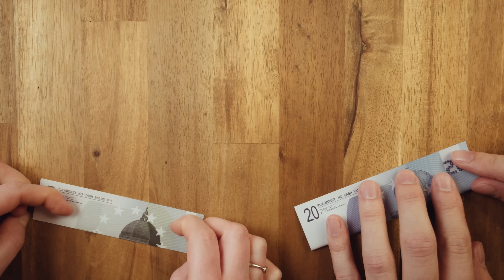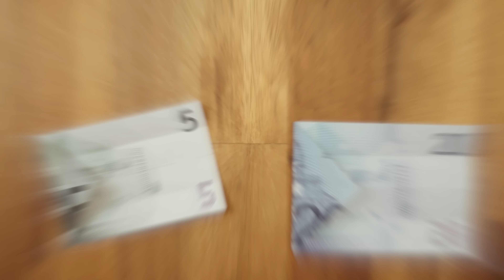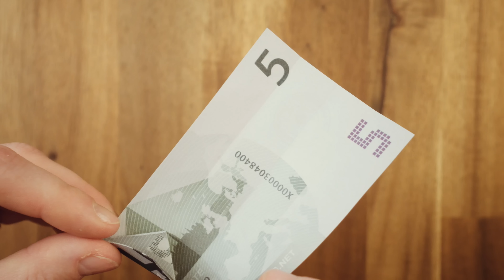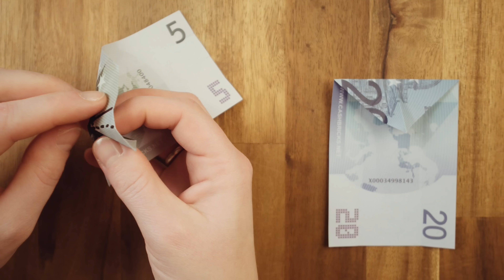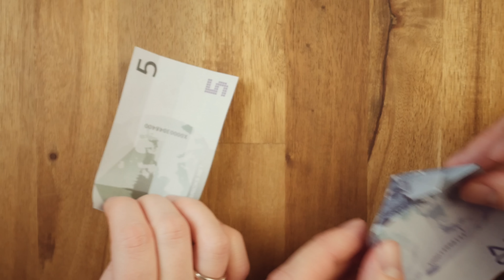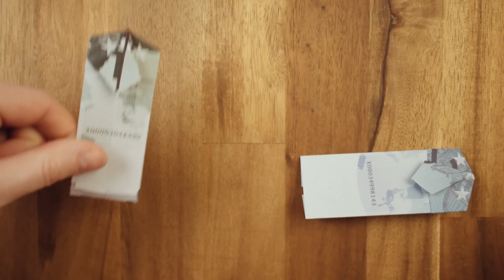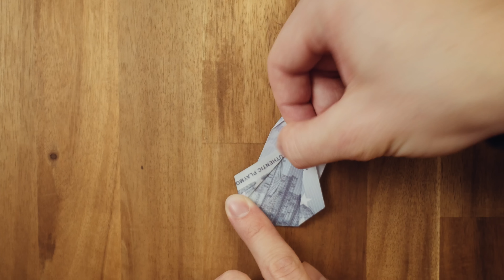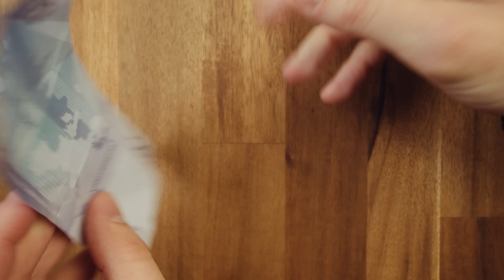Geldschein falten HEMD mit KRAWATTE, Geldgeschenke Hochzeit, 4K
Geldschein falten Hemd mit Krawatte: Originelle Geldgeschenke zur Hochzeit selber machen! Origami Anleitung zum Falten von Hemd und Krawatte aus einem Geldschein.
- Mein Amazon-Partnerlink (Wenn du auf diesen Link klickst und irgendwas bei Amazon kaufst - es muss kein Origami Papier sein - dann bezahlst du den gleichen günstigen Preis wie immer und ich bekomme eine kleine Provision von Amazon bezahlt).

Vielen Dank für deine Unterstützung meines Falt-Kanals!

Videos mit Geldscheinen werden mit Spielgeld in Originalgröße gefaltet, weil damit die Faltkanten am besten sichtbar sind. Trotzdem funktionieren die Faltungen auch mit echtem Geld!

(Wenn du über diesen Partnerlink einkaufst, dann bekomme ich eine kleine Provision und du bezahlst den gleichen Preis wie normalerweise auch.)

Dieses DIY Video-Tutorial wurde mit der Sony a6300 in 4K aufgenommen und mit dem Programm Final Cut Pro X an einem Apple iMac geschnitten und nachbearbeitet.